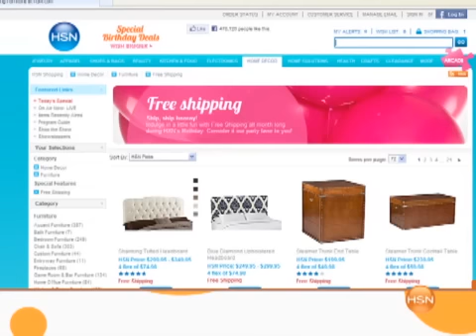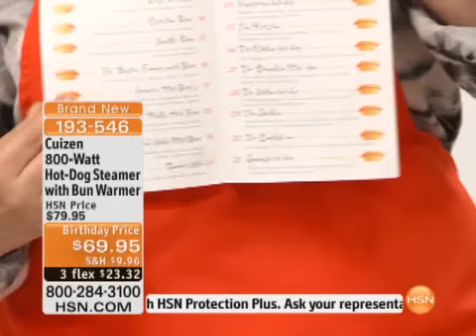Cuizen 800-Watt Hot-Dog Steamer with Bun Warmer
Cuizen 800-Watt Hot-Dog Steamer with Bun WarmerNothing says summertime like a ball game or outdoor picnic with some scrumptious steamed hot dogs. Now, thanks to this versatile appliance, you can...